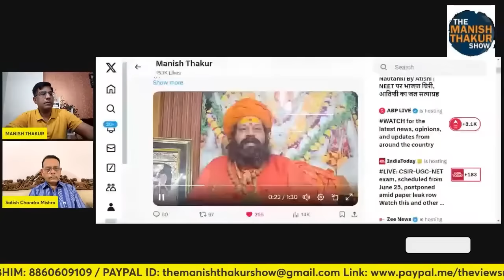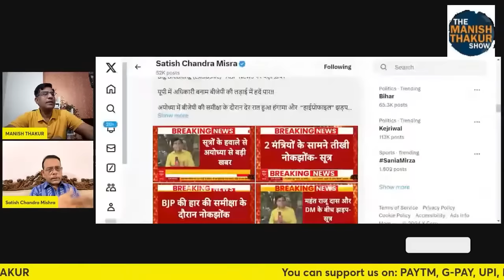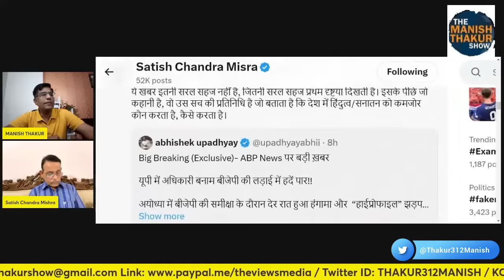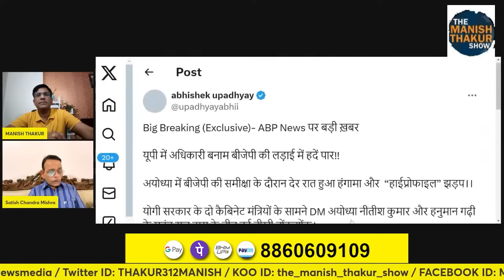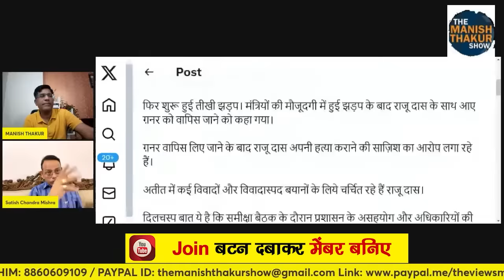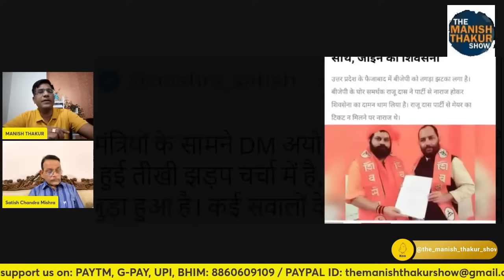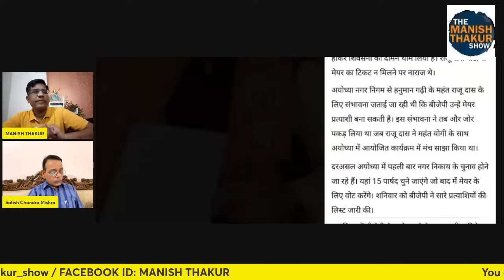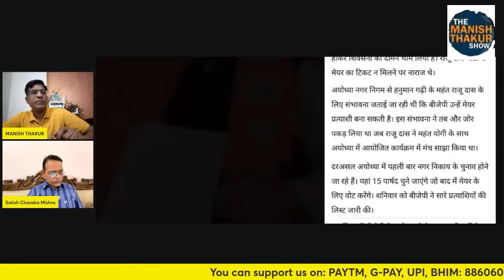विश्विख्यात हनुमान गढ़ी की गरिमा से महंत का शर्मनाक खिलवाड़! Satishmishra | ManishThakur